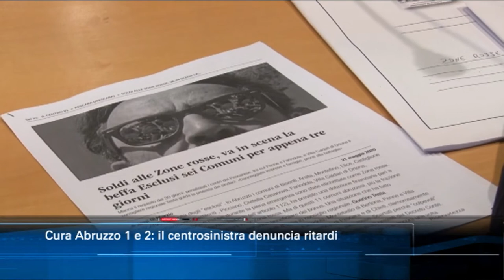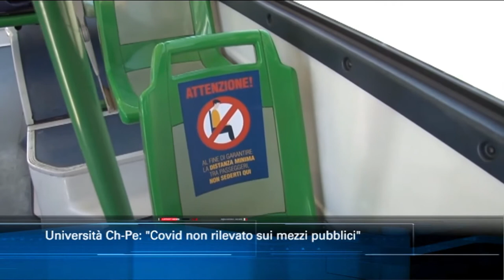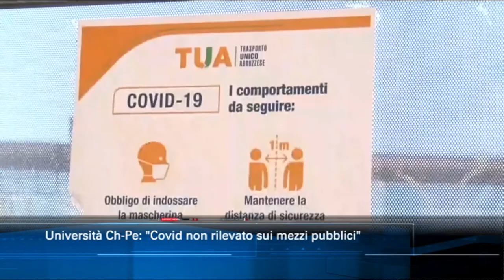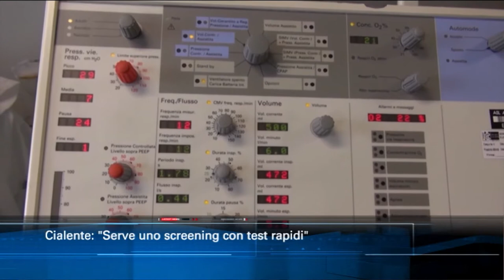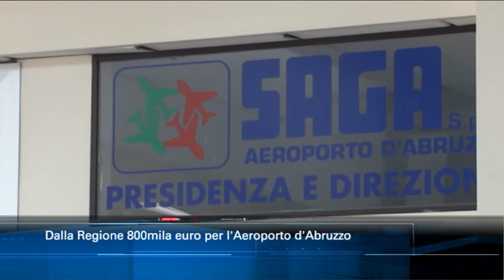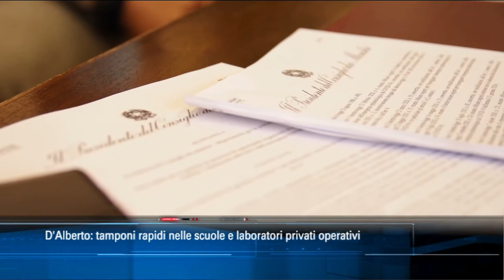TgSei edizione delle 14 di venerdì 6 novembre 2020